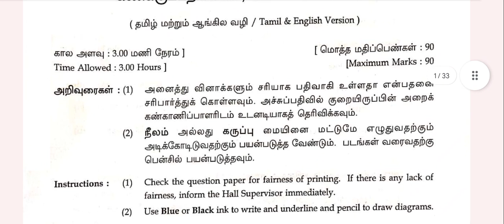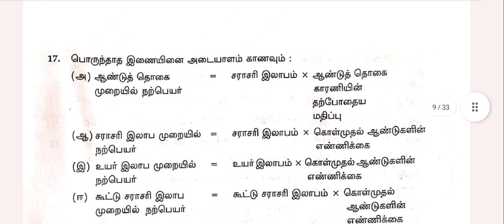12th Accountancy Public Examination Question Paper with Answer Key|Vjalerts